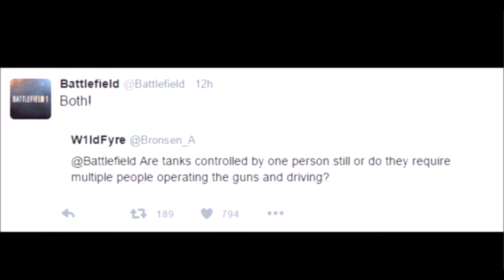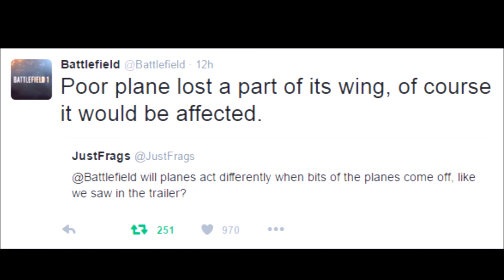Battlefield 1 News & Update!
Hey guys! Today I am doing a slightly different video on Battlefield 1, as the trailer has just been released last week! If you want to go watch that, click this